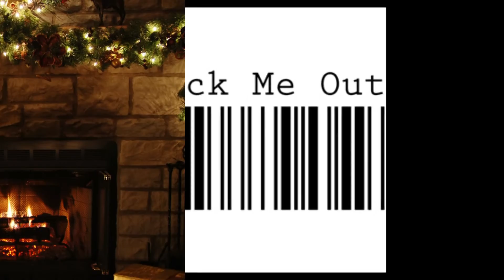Wal-Mart Mob over early Christmas Closing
Wal-mart shoppers mobbed a Miami area store over an early Christmas Eve closing. Police were called and at least one ticket was issued.

It kind of makes you wonder, what if they succeeded in overcoming guards and got to shop. With crazed shopping mentality like that, would they expect everything for free? What were they thinking? What would they do when they brought their packed carts to the checkout lanes with no cashiers?

It kind of reminds me of that old Diana Ross song, I’m Going to Make You Love Me, oh yes I will, yes I will. I’m going force down the doors at Wal-Mart so check me out, check me out…

This isn’t exactly what I’d consider the spirit of the season. What do you think? ...and view more videos on our